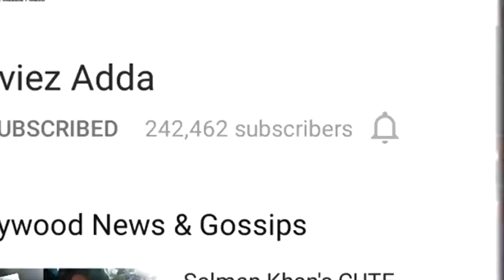Aamir Khan's Dangal Earns 1000 Crores In China - Blockbuster Hit